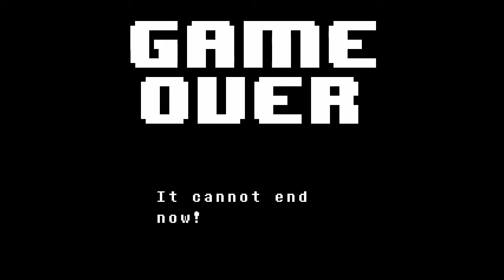Undertale GENOCIDE | Part 7 - Battle Against a True Hero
Welcome to episode 7 of Tea's latest Undertale Lets Play Genocide! In this episode I do battle with what is possibly one of the most heartwrenching fights I have ever experienced in the history of playing video games. I have my feels crushed several times over, tear up slightly and lament a tad over killing my favourite character in the game... Now if you'll excuse me I need to go and cry in a corner for a bit. ▼More▼